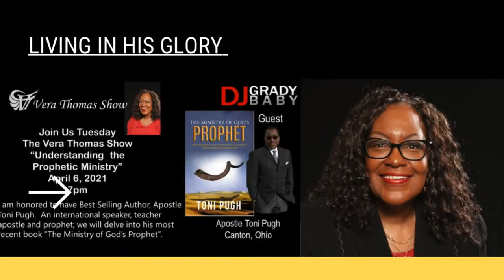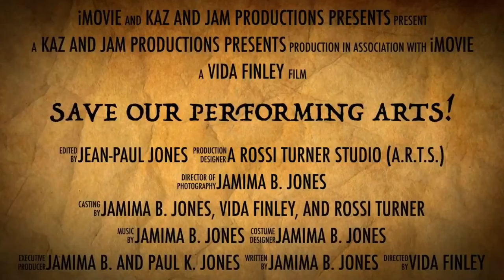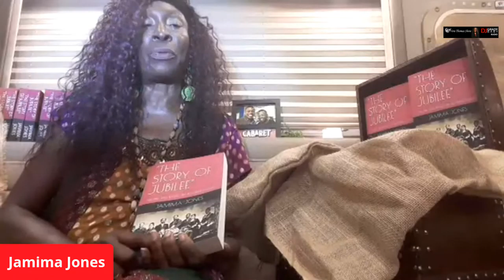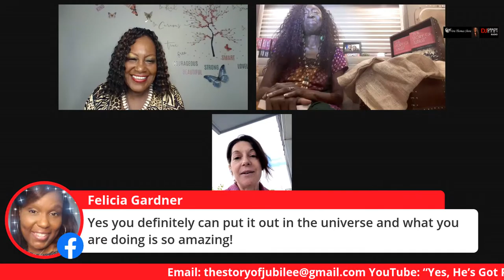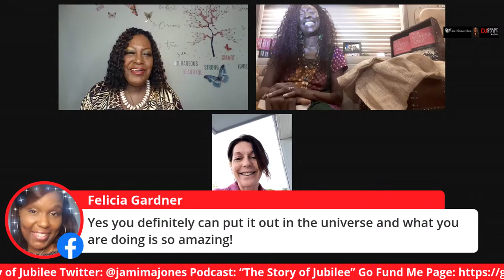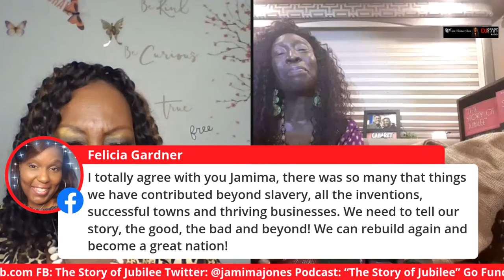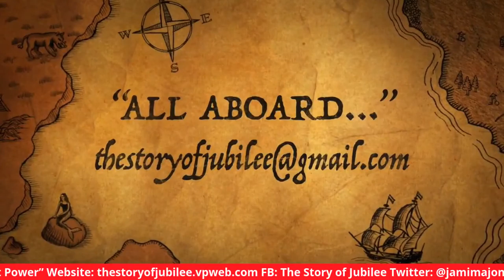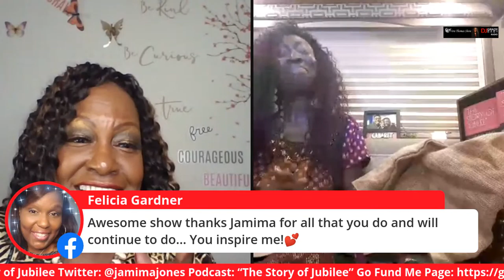The Vera Thomas Show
Jamima Beatrice (JB) Jones Author, Speaker, and Playwright.  Join us as JB shares her story and her dreams!  Be inspired, motivated and educated!